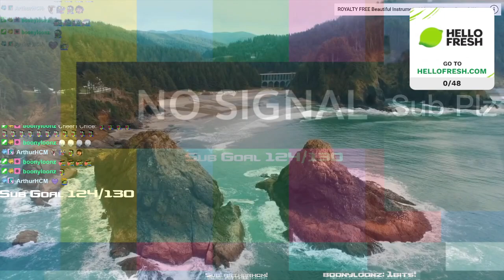Ina went out to eat with someone very special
THIS VOD IS FROM MONTHS AGO I'M FINALLY CATCHING UP WITH THE YOUTUBE ARCHIVE AFTER THE PAST 7 MONTHS OF IRL LIFE BEING CRAZY